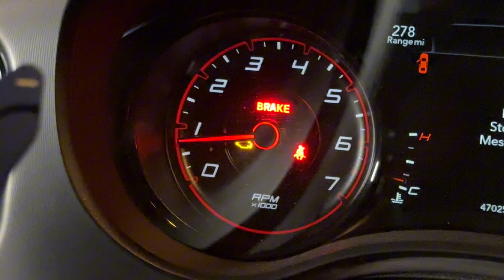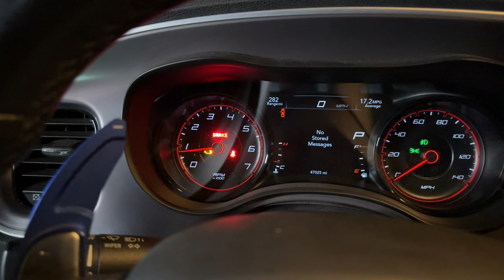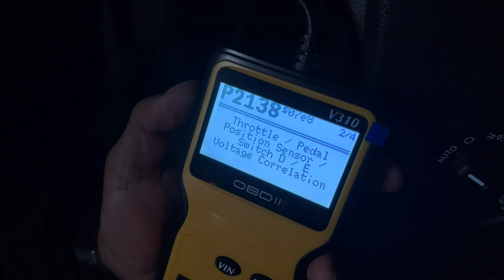NEVER LIKE GETTING THE CHECK ENGINE LIGHT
Woah I’m finally on camera 😅

This video is definitely a bit different but good change for the type of videos I’ve been uploading.